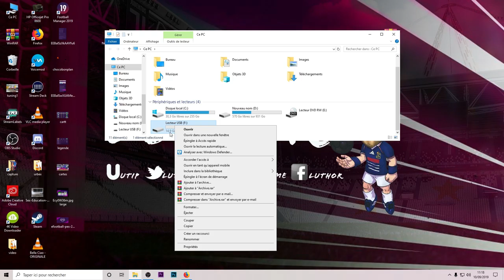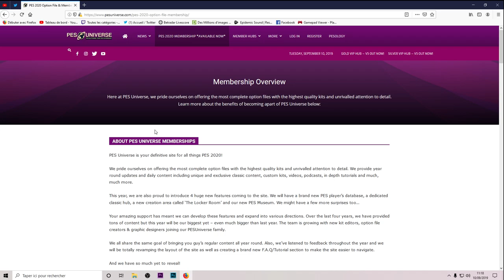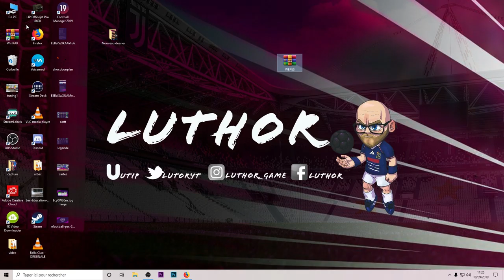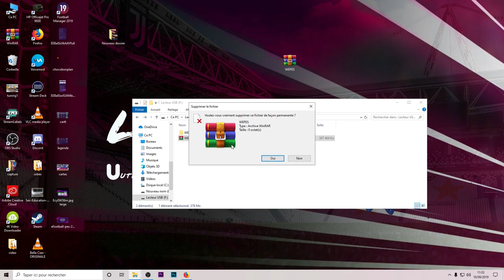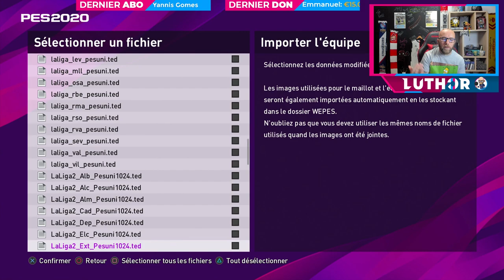Tuto Patch: toutes les licences sur PES 2020 (PES UNIVERSE FR)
Bundesliga, Premiere League, Liga, Ligue des champions, Europa League etc...